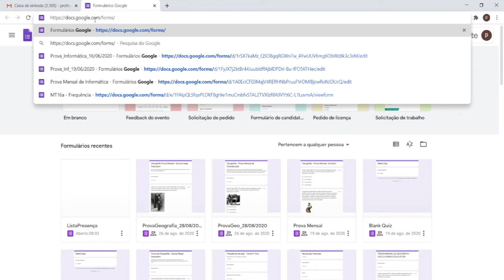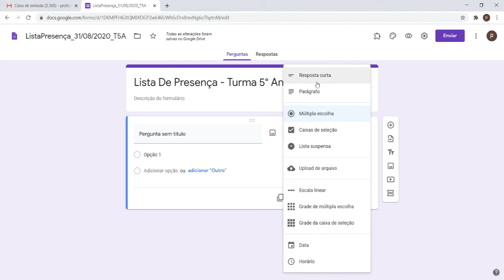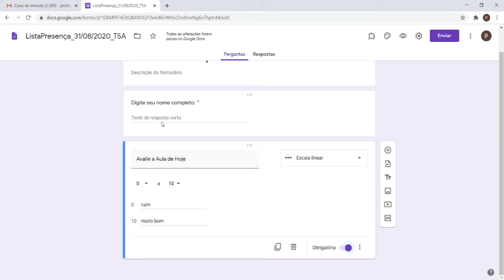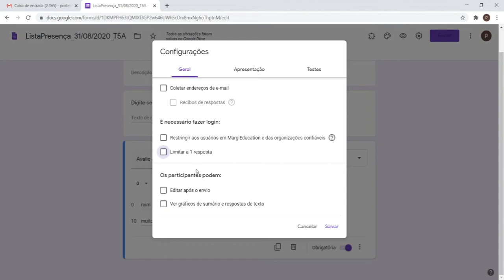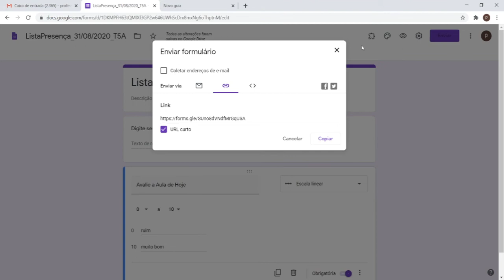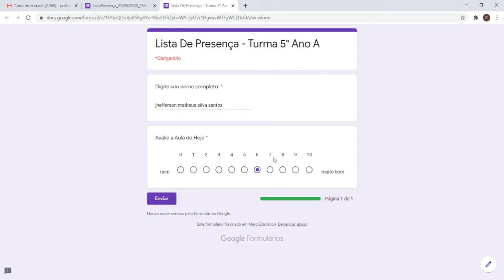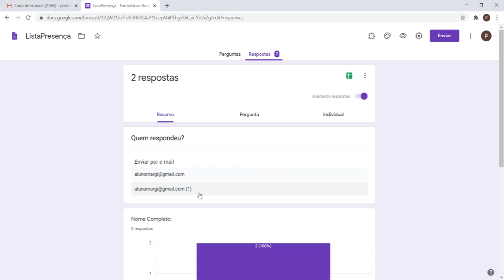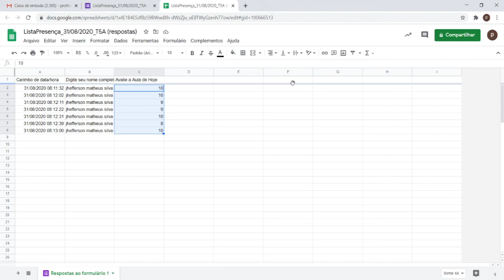Como Criar Lista de Presença Para Seus Aluno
Crie uma lista de presença para seus aluno, independente deles terem e-mail ou não, no vídeo é explicado que se o aluno tiver e-mail o controle é maior com a contagem, mas se ele não tiver também, funciona apesar de dar um pouco mais de trabalho.